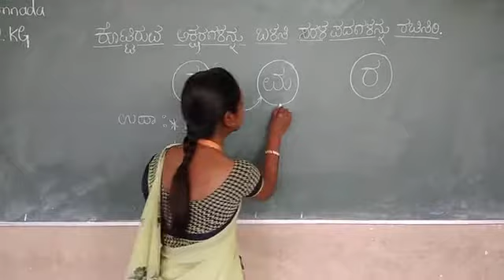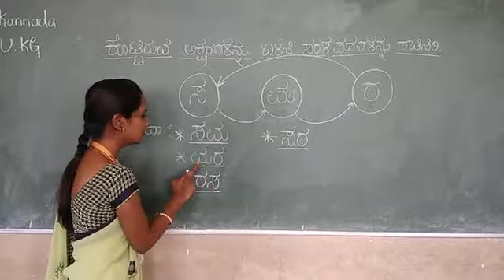CBSE_U.KG_Kannada(Two letters word formation)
By Pooja